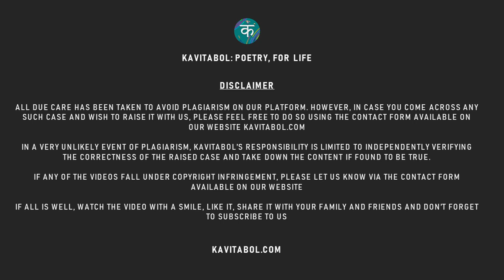Kavitabol - English - God in The Space - Aditri Bansal - kavitabol.com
Kavitabol Kids